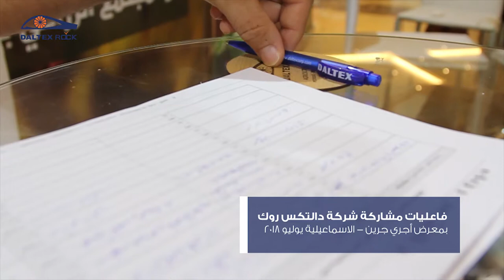دالتكس روك تشارك بمعرض أجري جرين - الاسماعيلية - يوليو 2018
شاركت شركة دالتكس روك - إحدى شركات مجموعة دالتكس في فاعليات معرض أجري جرين بالاسماعيلية في الفترة من 7 - 9 يوليو 2018 بمنتجع توليب الفرسان.